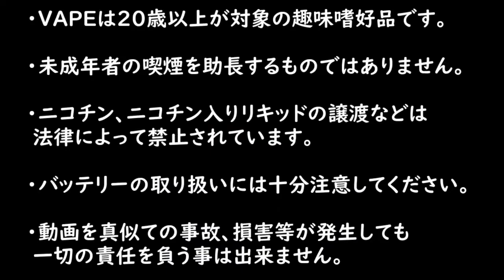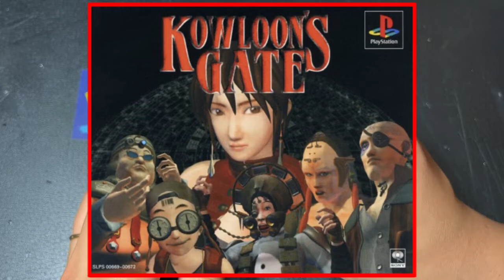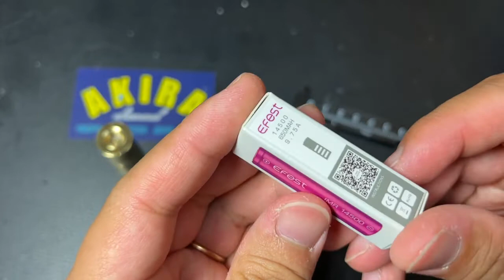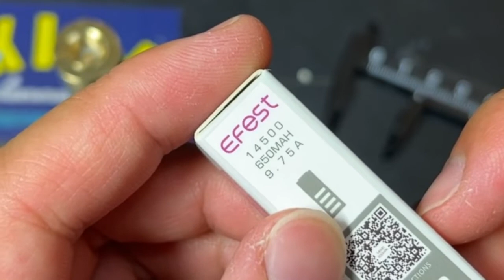【珍古MOD】17㎜のメカチューブをレビューしてみました！【THE VAPE Ba Gua】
【TACOS BEATS】
『LaLaLa』